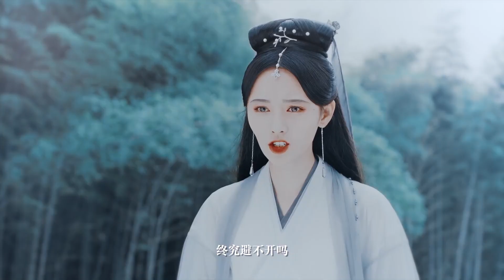[FMV] Hoa Gian Lệnh 花间令 - Cúc Tịnh Y, Lưu Học Nghĩa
鞠婧祎×刘学义
花间令我频都剪完一个了！快官宣！